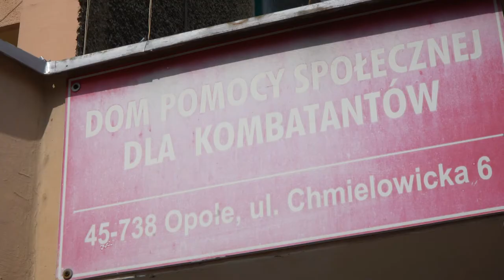Jest projekt nowego Domu Pomocy Społecznej dla Kombatantów w Opolu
Poprawiamy warunki naszym seniorom. Jest już nowy projekt na budowę Domu Pomocy Społecznej przy ulicy Chmielowickiej. Inwestycja powstanie przy obecnym DPS dla Kombatantów, który w przyszłości zaadoptowany zostanie na mieszkania socjalne.